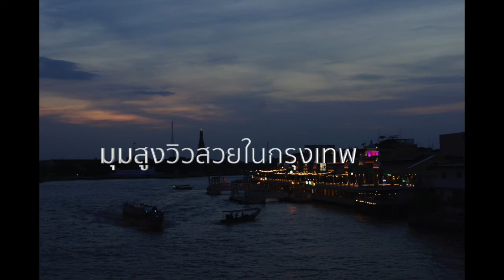วิวสวยๆในกรุงเทพกับตึกสูง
ตึกสูงในกรุงเทพและวิวที่สวยๆที่สุด